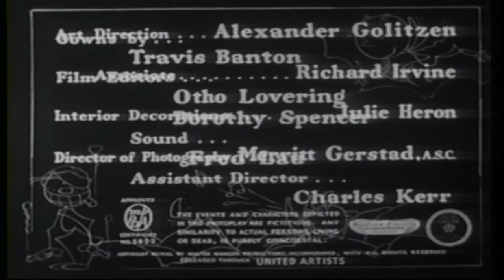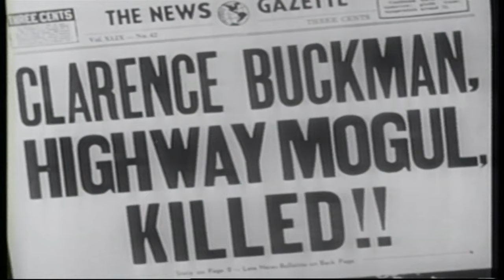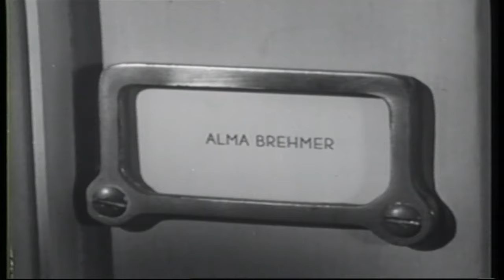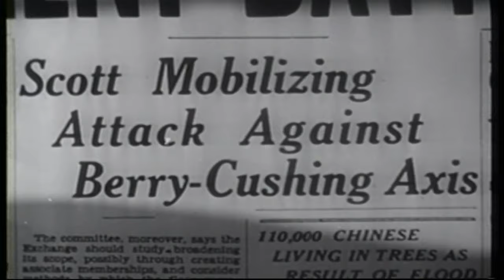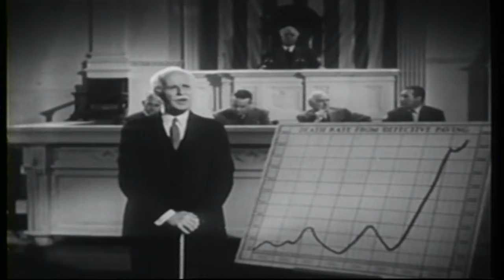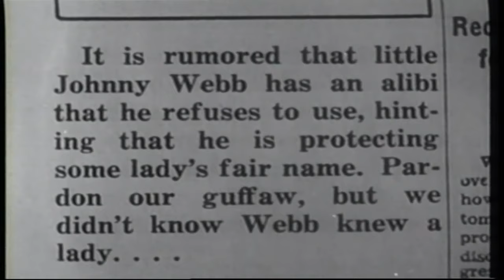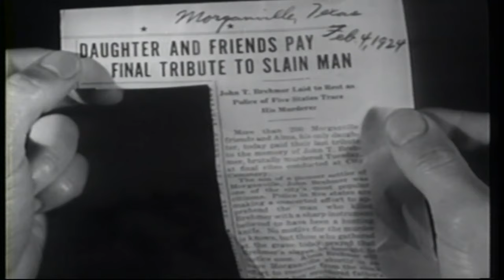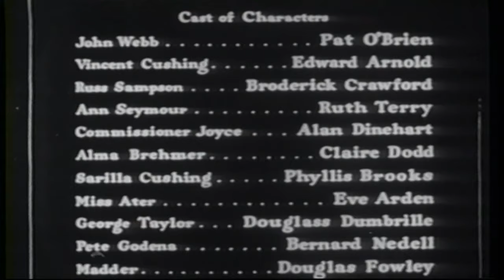Slightly Honorable | English Full Movie | Comedy Crime Drama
In the film, a charming yet unscrupulous attorney finds himself entangled in a web of deception when a seemingly simple case spirals into a complex mystery. As he navigates through a world of crime, betrayal, and unexpected alliances, he must confront his own moral compass and decide how far he is willing to go to protect his interests. With twists and turns that keep the audience guessing, the story unravels layers of intrigue and suspense, leading to an explosive confrontation that could change everything. Get ready for a thrilling ride filled with clever dialogue, unexpected revelations, and a dash of humor that will leave viewers eagerly anticipating every moment!

Starring: Pat O'Brien, Edward Arnold, Broderick Crawford

Directed By: Tay Garnett